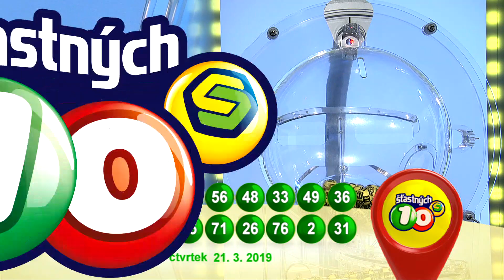Š10 - 21.3.2019 - Večerní